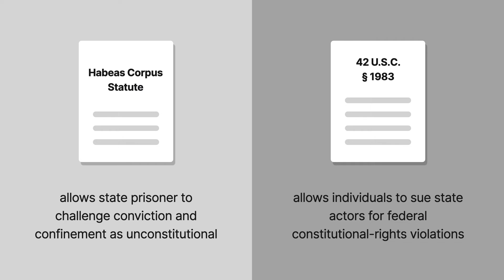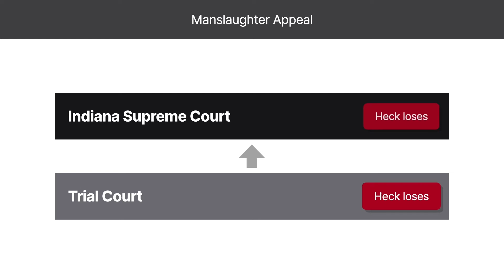Heck v. Humphrey Case Brief Summary | Law Case Explained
Heck v. Humphrey | 512 U.S. 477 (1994)

The federal habeas corpus statute allows a state prisoner to challenge his conviction and confinement as unconstitutional. The federal civil-rights statute, Section 1983, allows individuals to sue state actors for federal constitutional-rights violations. State prisoners use both these statutes to attack their convictions, sentences, and confinement conditions in federal court. Heck versus Humphrey considers how these statutes interact.

Roy Heck was convicted of involuntary manslaughter in Indiana state court and sentenced to fifteen years in prison. While Heck’s state-court appeal was pending, he brought a Section 1983 claim in federal district court against prosecutor James Humphrey and two others. Heck alleged that Humphrey had violated his constitutional rights by destroying exculpatory evidence, among other things. Heck sought compensatory and punitive damages, but not injunctive relief or release. The district court dismissed Heck’s suit. Heck appealed to the Seventh Circuit.

While Heck’s Seventh Circuit appeal on his 1983 claim was pending, the Indiana Supreme Court affirmed his conviction. Heck filed a petition for a writ of habeas corpus, which the federal district court denied. The Seventh Circuit affirmed. Subsequently, the Seventh Circuit also affirmed the dismissal of Heck’s 1983 claim. The United States Supreme Court granted cert.

Want more details on this case? Get the rule of law, issues, holding and reasonings, and more case facts

Have Questions about this Case? Submit your questions and get answers from a real attorney